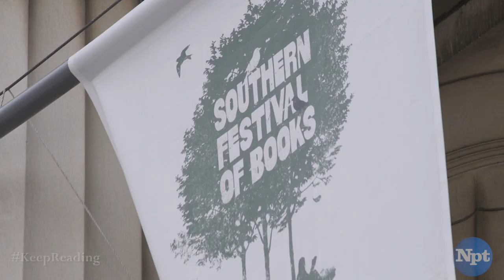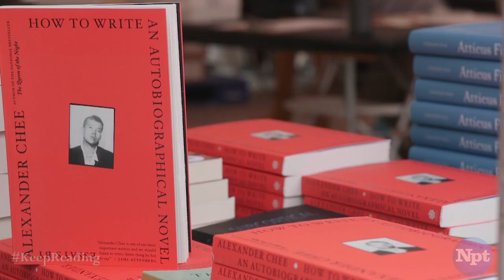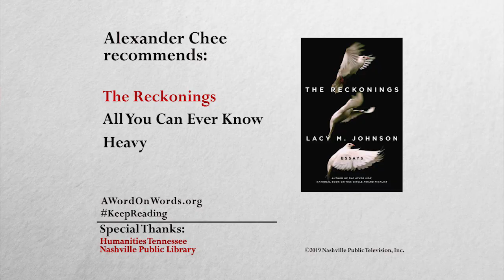A Series of Misidentifications | Alexander Chee | A Word on Words | NPT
"I do also think of it as a series of misidentifications that taught me about myself."
Author Alexander Chee talks to host Mary Laura Philpott about HOW TO WRITE AN AUTOBIOGRAPHICAL NOVEL on Nashville Public Television's, A WORD ON WORDS.